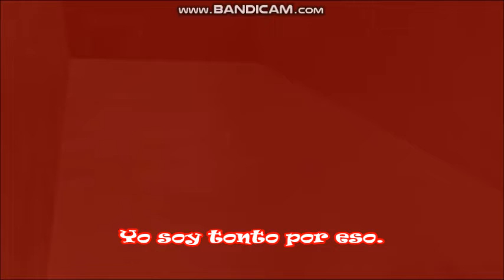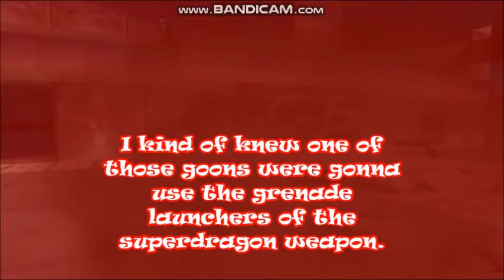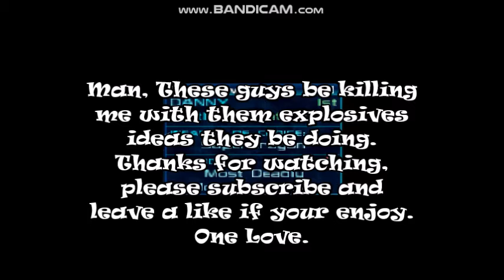Perfect Dark N64 Gameplay Part 2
Game 3: Deathmatch
Location: Temple
Weapons:
Falcon 2 Silencer, Mag Sec, Rocket Launcher
Game 4: DeathMatch
Location: Grid
Weapons: Dragon, K7 Avenger, AR34, SuperDragon